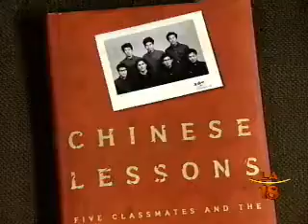"April Kuan Summit" interview with journalist John Pomfret